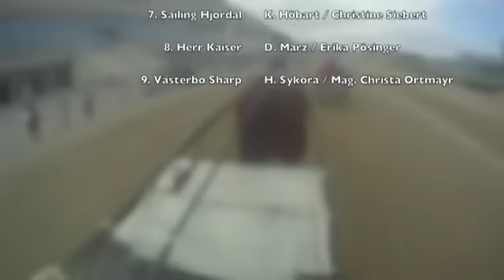Valentino Rossi Sieg Doppelsitzer